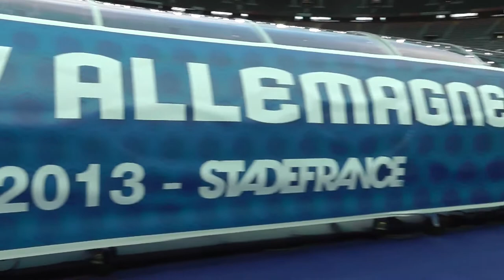Football-Match amical France-Allemagne avec les volontaires de l'OFAJ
La Fédération française de Football (FFF) et son homologue allemand (DFB) ont programmé cette rencontre amicale entre les deux pays. Le match a eu lieu dans le cadre des célébrations officielles du 50e anniversaire du Traité de l'Elysée, signé par le général de Gaulle, alors Président de la République française et le Chancelier allemand, Konrad Adenauer. Tout au long de la soirée, des jeunes volontaires OFAJ français et allemands étaient très actifs dans l'organisation. Le sport et la jeunesse étaient à l’honneur de ce moment porteur d’un beau message de fairplay, de tolérance et de mixité culturelle pour la jeune génération. Le match amical France-Allemagne avec les volontaires était un autre temps fort de l'ensemble du programme :
Envie de particper à une rencontre de jeune dans le domaine du sport ?